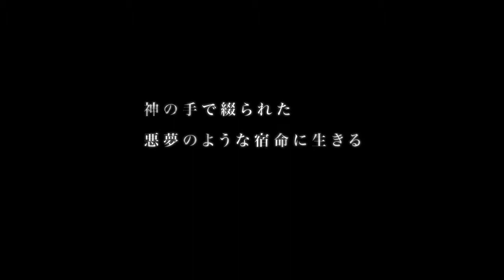Soul Sacrifice Delta PS Vita Animation PV